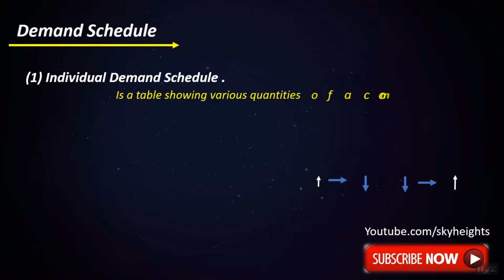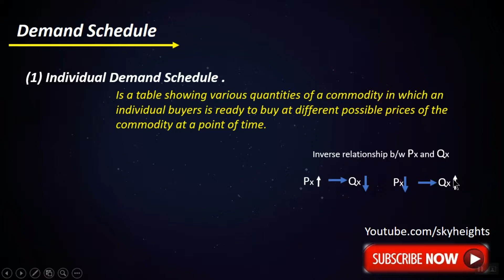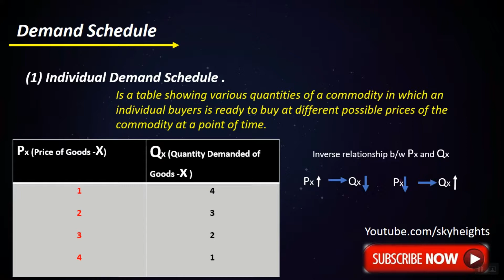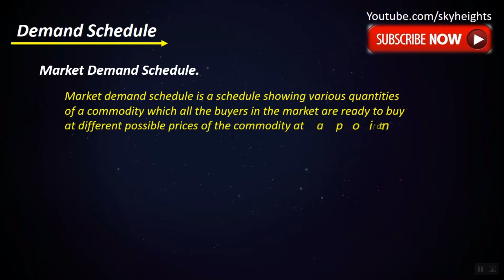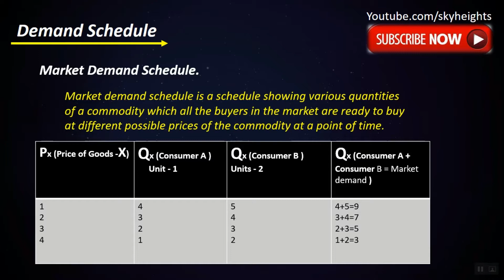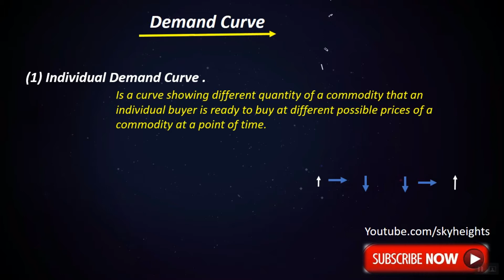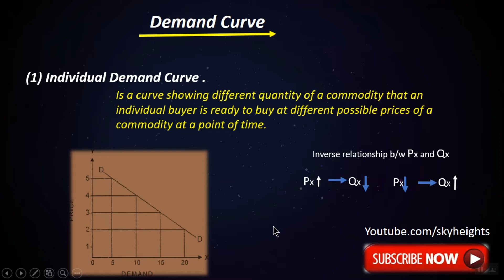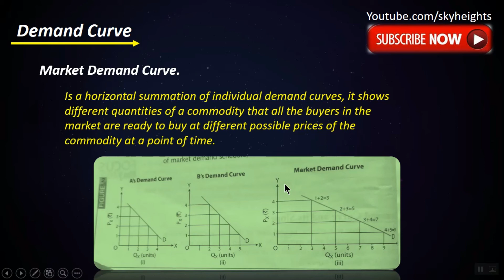Demand Schedule & Curve in Hindi // Theory of demand [ Part-2 ] Class 11 | class 12 chapter - 5